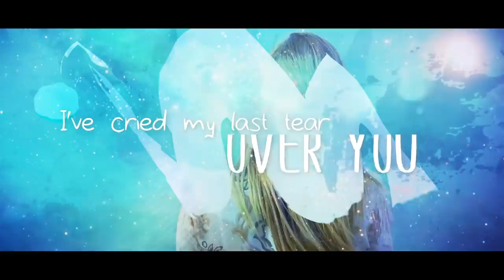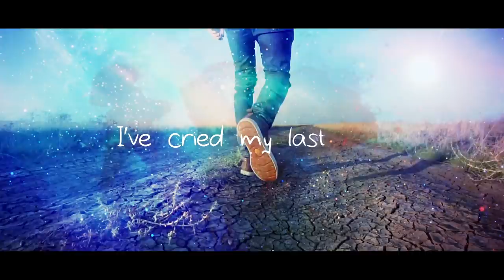My Movie 3